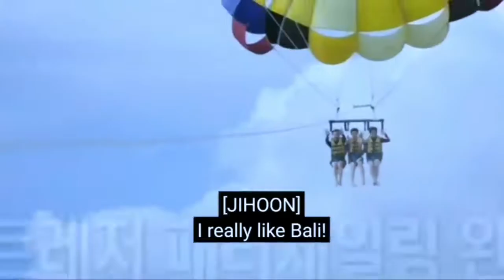Treasure Jihoon Funny Moments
Annyeong Teumes😉👋💎
I love jihoon because he so funny. but i love all treasure's members.